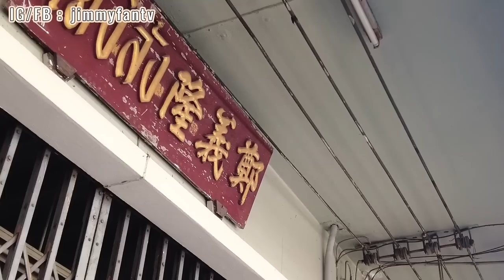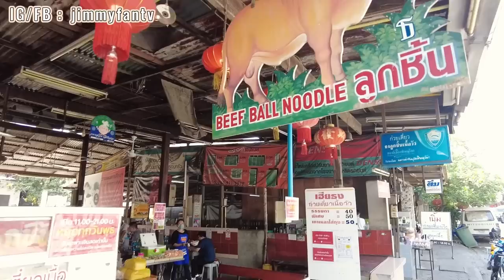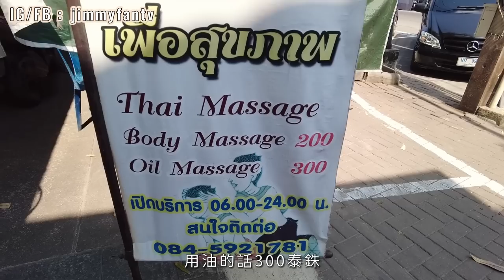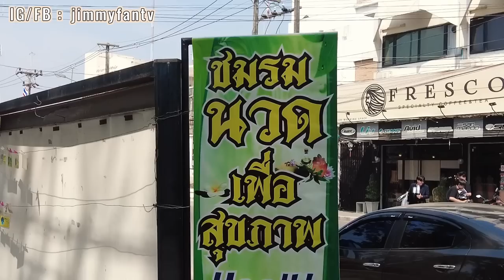泰北彭世洛逛舊城vlog|老市場、接地氣平價街邊推車蘿蔔糕、人力三輪車🇹🇭路上滿掛紅燈籠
拍攝地點：
彭世洛府火車站
Phitsanulok Railway Station

蘿蔔糕地點：
นานนม nannom咖啡廳門口